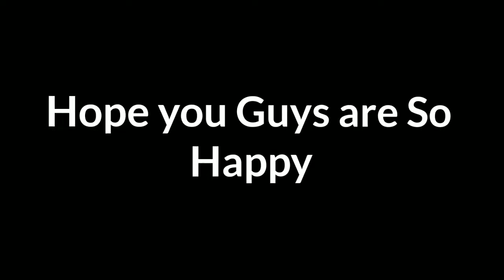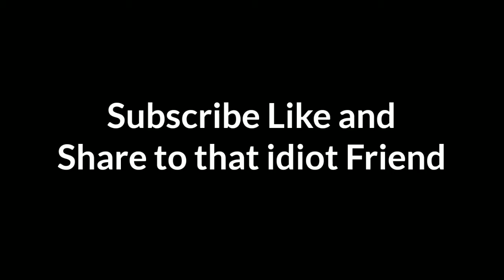Sri C S Patil High School | My School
Hi Friends

Here I'm with Unforgettable Memories
If you Guys having any memorable Pictures Please do share with me

Comment if you are from this School let's know and connect each other

Please Do Check and Read this you will feel more Happy